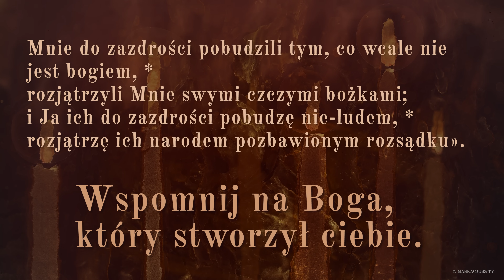PsalmResponsoryjny | 19 sierpnia 2024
PsalmResponsoryjny na 19 sierpnia 2024
Pwt 32, 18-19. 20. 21 (R.: por. 18b)

     Wspomnij na Boga, który stworzył ciebie.

Gardzisz Skałą, co ciebie zrodziła, *
zapominasz o Bogu, który dał ci życie.
Zobaczył to Pan i wzgardził, *
oburzony na własnych synów i córki.

I rzekł: «Odwrócę od nich oblicze, *
zobaczę ich koniec.
Gdyż są narodem niestałym, *
dziećmi, w których nie ma wierności.

Mnie do zazdrości pobudzili tym, co wcale nie jest bogiem, *
rozjątrzyli Mnie swymi czczymi bożkami;
i Ja ich do zazdrości pobudzę nie-ludem, *
rozjątrzę ich narodem pozbawionym rozsądku».